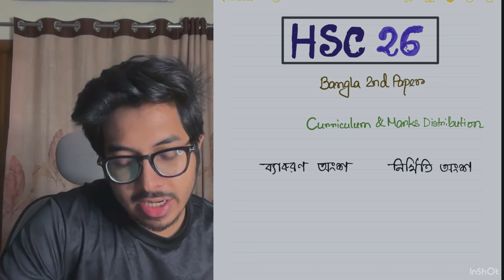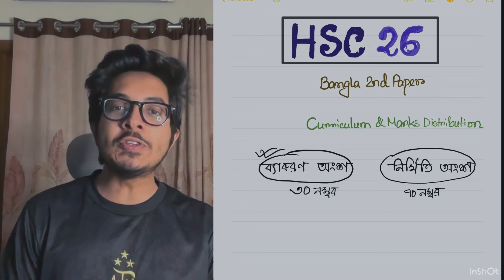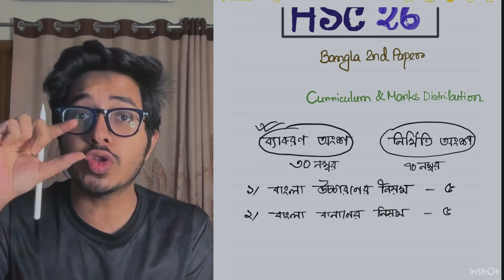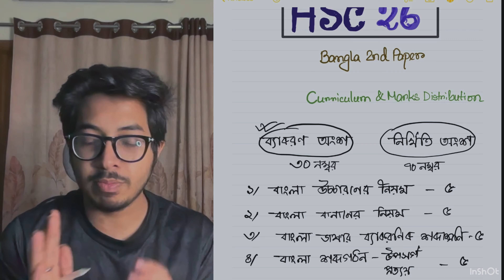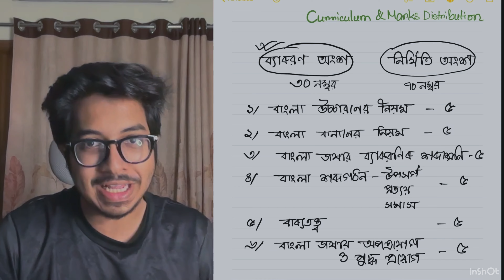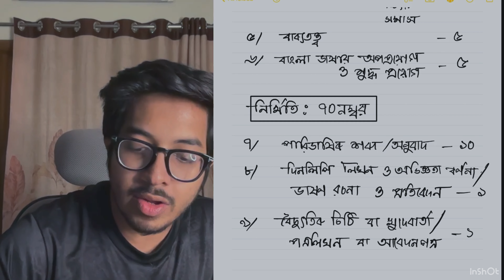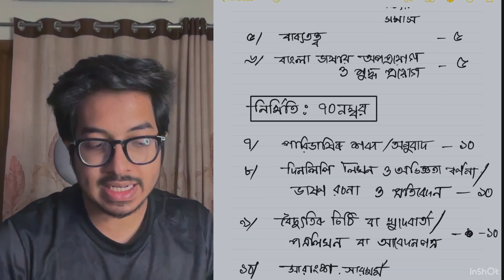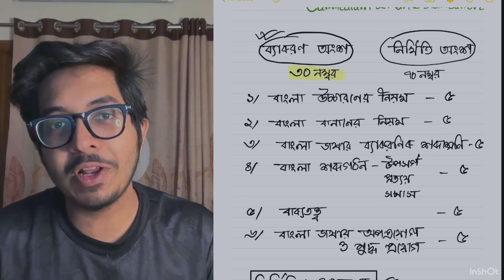বাংলা দ্বিতীয় পত্র সিলেবাসের শুরু এবং শেষ কোথায়? HSC 2025 & 2026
HSC 2026 । বাংলা দ্বিতীয় পত্র সিলেবাসের শুরু এবং শেষ কোথায়?

If you have any questions, please let me know! Share the video with your friends! ❤️